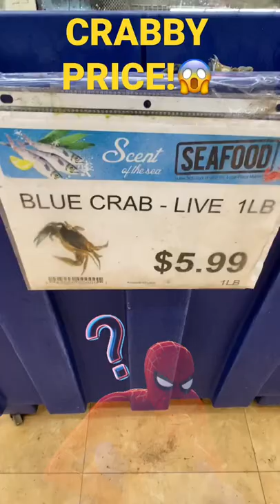No more crab for me!😱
I rather be fishing@1M Wacky Spiderman!